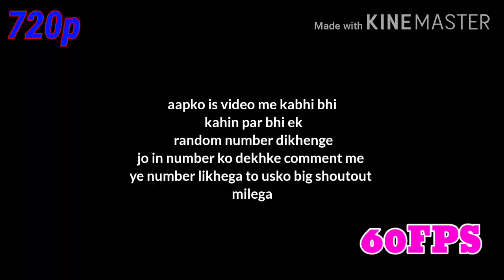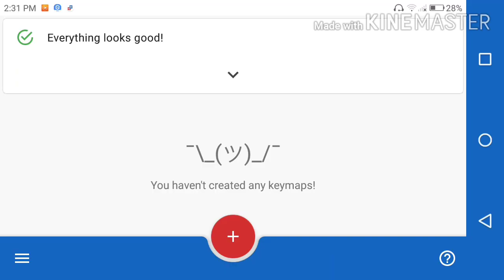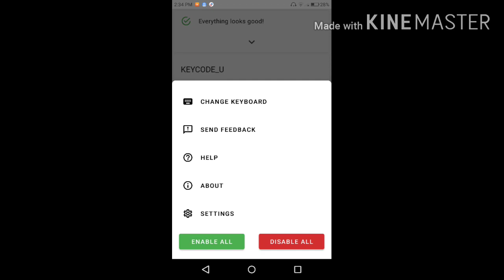Drop item and camera change × PROBLEMS SOLUTIONS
BINOD O O O BINO BINOOD
BINO BINO BINOD BINOOD